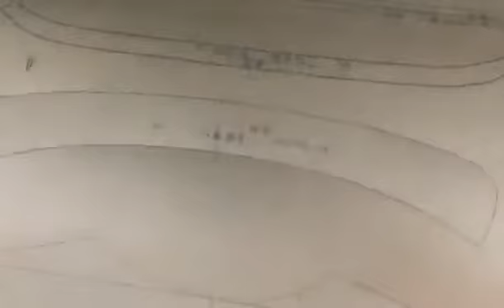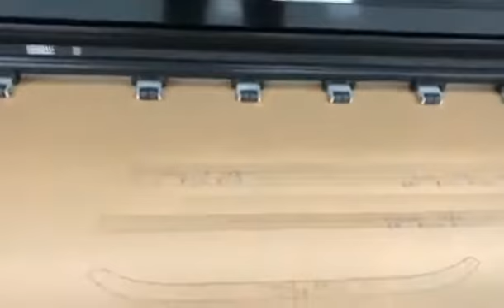Stand Pattern Cutter Machine